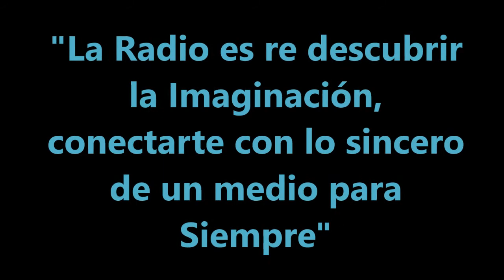100 años de la radio Recorrido Víctor Risso (28 de Agosto)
El comienzo del Programa con los Locos de la Azotea, programas, iconos de la Radio Argentina parte de estos primeros 100 Años...Victor recorre también 27 Años entre radios, amigxs y compañeros.
que te paso a vos con la radio?